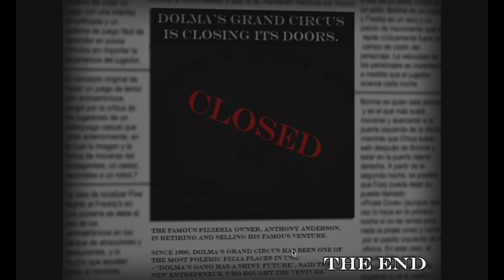Five Nights at Dolma's - 6th Night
The cursor looks weird because of the screen recorder that i used.

why are these dolma games so allergic to having custom nights

HOW THE CHARACTERS WORK:
- Dolma & Laura: Shine the light at them if they appear;
- Billy: DON'T shine the light at him if he appears;
- Bell: Stall him on his camera or else he's disable the cameras for a while;
- Old Dolma: Keep the monitor up if she's in the office